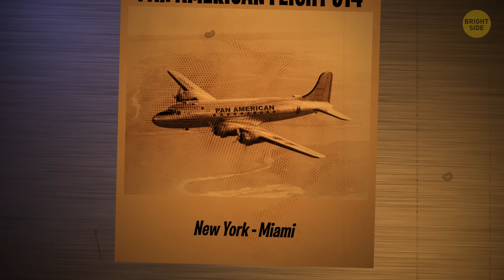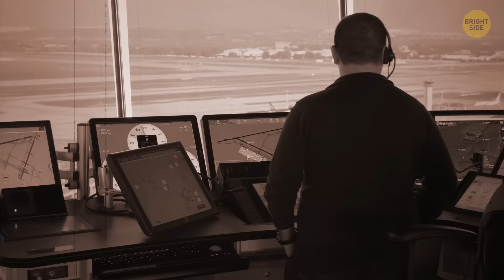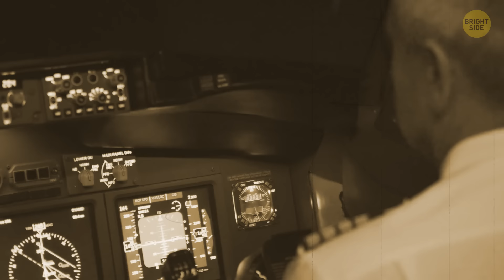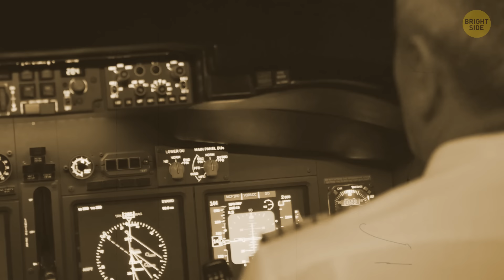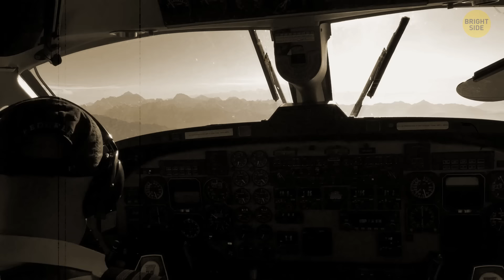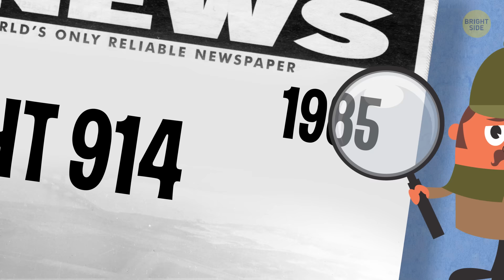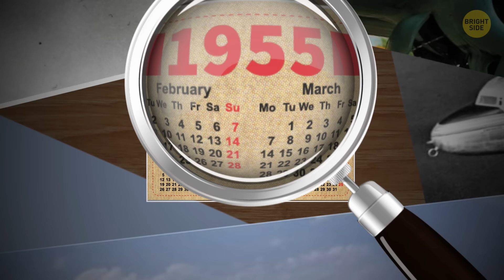A Plane Disappeared And Landed 37 Years Later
What would you do if you went on a vacation to another city and suddenly found yourself in another country altogether? Most of us would be confused. Even the most reckless of adventurers would at least raise an eyebrow if told they’d flown for close to half a century.

On July 2, 1955, Pan American Flight 914 made its way from New York to Miami, Florida. It was a fine sunny day, and 57 passengers on board the plane were looking forward to seeing the warm beaches and palm trees of Florida. The plane took off without trouble, but 3 hours later, when it should’ve already landed at the destination airport, it was nowhere to be seen. When air traffic control contacted the New York tower, they got a perplexing reply: Flight 914 just disappeared from the radars in mid-air.

TIMESTAMPS:
Was it crash? 0:44
37 years later... 2:35
What's that old plane?! 3:02
“Where are we?” 4:02
The plane vanishes again 5:21
Is it just an urban legend? 7:05
The only artifact of that weird encounter 8:31

SUMMARY:
- On July 2, 1955, Pan American Flight 914 made its way from New York to Miami, Florida. It was a fine sunny day, and 57 passengers on board the plane were looking forward to seeing the warm beaches and palm trees of Florida.
- Everything indicated that the plane was lost: apart from having vanished from the radars, air traffic control couldn’t get through to the pilots with the radio.
- Eventually, although the case was never really solved, there was an official statement that the plane crashed, taking the lives of everyone on board.
- Change of scenery. It’s now September 9, 1992, and we’re in Caracas, Venezuela. It’s a perfectly normal day for Juan de la Corte, air traffic controller at the Caracas airport.
- Seemingly out of nowhere, a new dot appeared on the radar. It was as if an aircraft had just popped up from nothingness, or as if it had been hiding from the radar and now decided to show up.
- In less than 10 minutes, the culprit showed up in the field of vision. At first it looked to the air traffic control like an ordinary airplane, but as it got closer, they could see that it was, in fact, very oldю
- The real confusion began when the pilot of the mysterious aircraft contacted the tower and asked in English, “Where are we?”
- The pilot said his flight was scheduled to land at the Miami airport at 9.55 am on July 2, 1955. Now it was time for the tower to fall into silence.
- Ground units were immediately called to assist the plane and the passengers, and it landed without trouble. Having relaxed a little bit, Juan finally decided to ask something that bothered him. “Do you know today is May 21, 1992?”
- Juan heard the flight captain’s panicky voice saying, “No! Stay away! We’re leaving now!” And indeed, he started the engines again and, without waiting for take-off clearance, taxied the plane to the runway.
- There’s much dispute about the credibility of this event. Back in 1985, a tabloid called Weekly World News was the first to cover this story.
- However, the legend still lives, and many sources retell it in their own way. Some even go as far as to say that the passengers of the plane eventually returned to their homes.
- One thing that keeps popping up on the Internet and piquing the interest of paranormal enthusiasts is a small pocket calendar that somehow was left on the Caracas airport runway when the notorious plane took off.